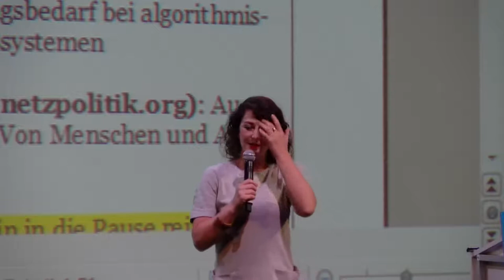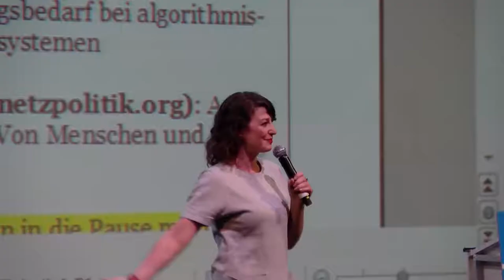np13: Gerätesicherheit, Produkthaftung und Datenschutz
Das Internet der Dinge und die zunehmende Vernetzung bringen neue Herausforderungen. Wie kann dabei eine verbraucherschutzorientierte Politik aussehen? Welche Gestaltungsmöglichkeit hat die Bundespolitik und wie können sich Maker und Aktivisten in diese Debatte einbringen?

Über das Wechselspiel zwischen Verbraucherschutz, IT-Sicherheit und Innovation, sowie über mögliche Instrumente zur Regulierung unterhalten sich Markus Beckedahl und Gerd Billen, Staatssekretär im Bundesministerium für Justiz und Verbraucherschutz.

Gerätesicherheit, Produkthaftung und Datenschutz

Gerd Billen (BMJV) Markus Beckedahl (netzpolitik.org)